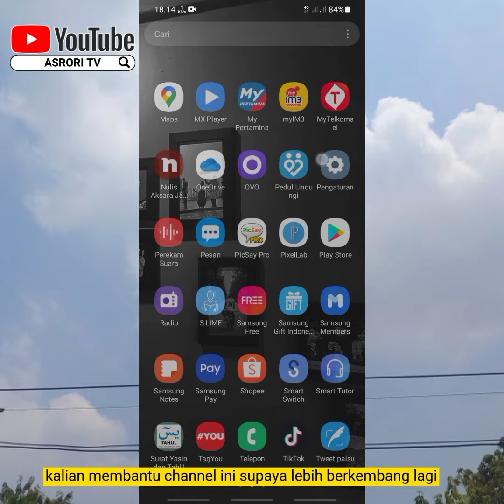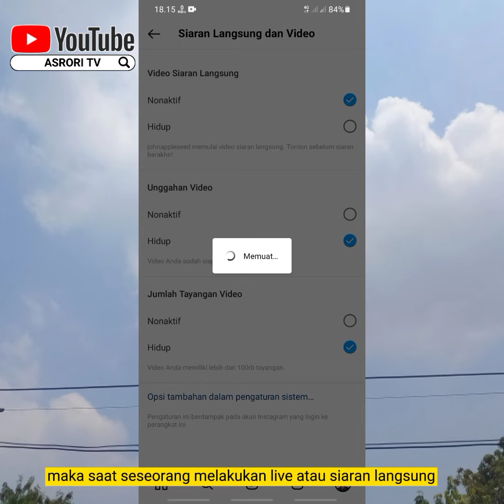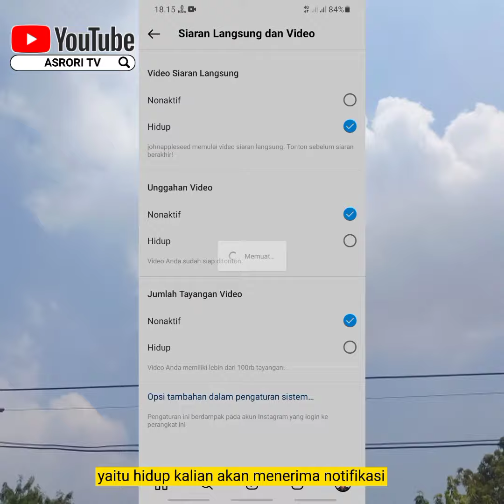Cara Nonaktifkan Notifikasi Siaran Langsung Instagram